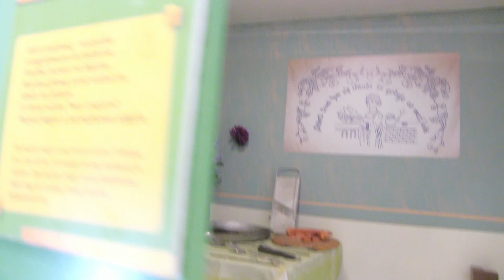EXPLORATORIUM w Muzeum Miasta Turku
Chcesz sprawdzić dlaczego piłka unosi się powietrzu? Nie opada w dół ani nie ucieka na boki? Chcesz przekonać się jak wygląda nieskończoność? Chciałbyś spróbować pisać jak największy wynalazca renesansu Leonardo da Vinci?...wszystkie odpowiedzi  czekają w Muzeum Miasta Turku gdzie prezentowana jest nowa, interaktywna wystawa czasowa EXPLORATORIUM.  Jest to  największa polska wystawa interaktywna, która prezentowana jest w całości lub w modułach w centrach nauki, centrach handlowych, muzeach.